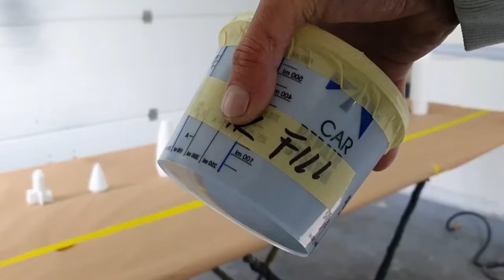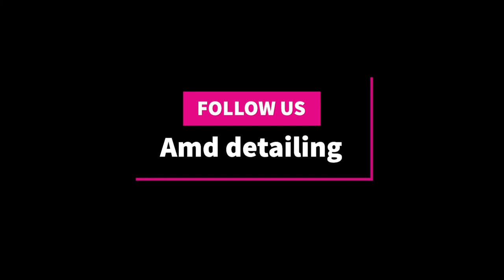Paintig 3D design-Military grenades